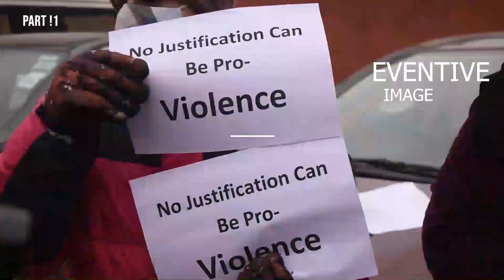Domestic violence | Family from Munawarabad Stage protest at Press Enclave Srinaga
Part1 & 2
Domestic violence | Family from Munawarabad Stage protest at Press Enclave Srinagar against Lal Bazar Family.